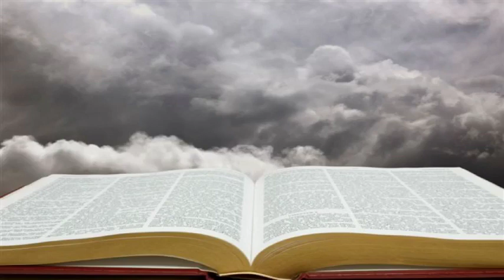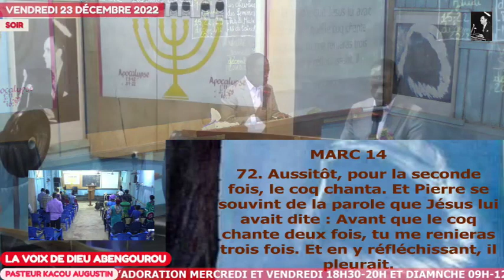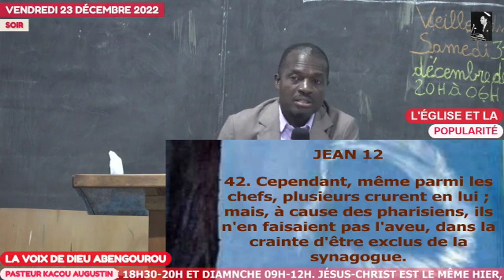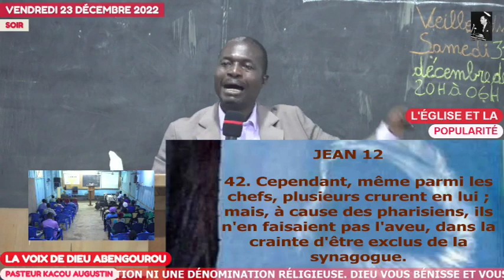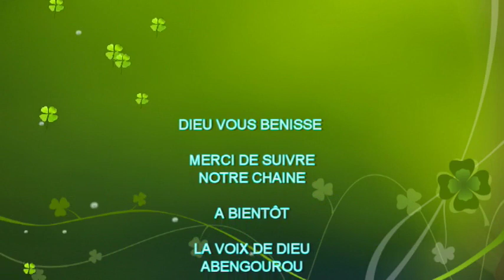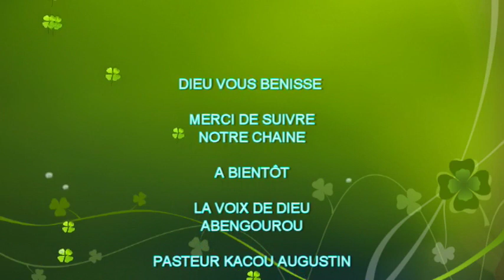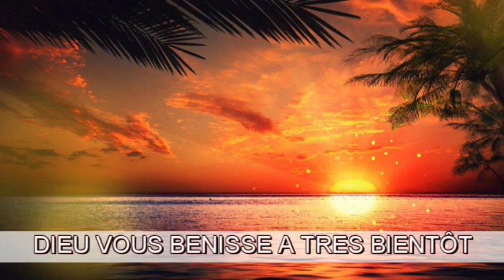L'ÉGLISE ET LA POPULARITÉ.// PASTEUR KACOU AUGUSTIN